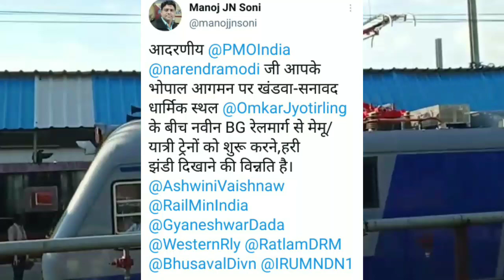मथेला सनावद खंड के साथ सनावद खंडवा मेमू का भी हो 15 नवम्बर को शुभारंभ! जनमंच सदस्यों ने उठाई आवाज